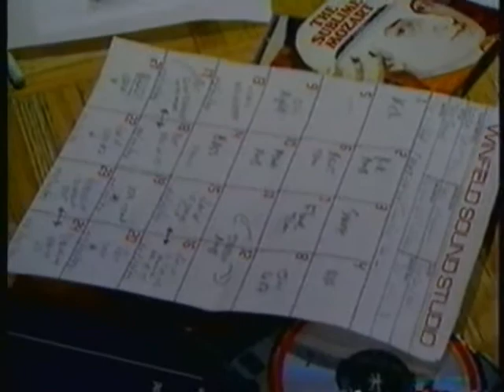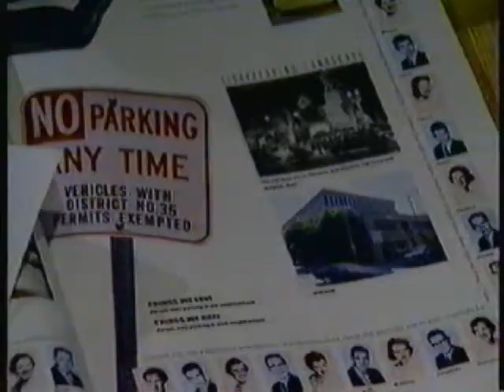Leslie Spit Treeo - TAG WANTS A TITLE!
Often when people found out our dog wrote some of the  songs, was our spiritual advisor, or in later years - manager, and president of the record company... at best they would laugh it off, some even rolled their eyes. This video offers proof that Tag was an integral part of the day to day operation of Leslie Spit Treeo. The end and don't cry too hard!

In video - Tag, Laura Hubert, Jack Nicholsen, Pat Langner, Ralph Alfonso

Music - excerpt from "Dust" by Leslie Spit Treeo, from the album, "Don't Cry Too Hard"